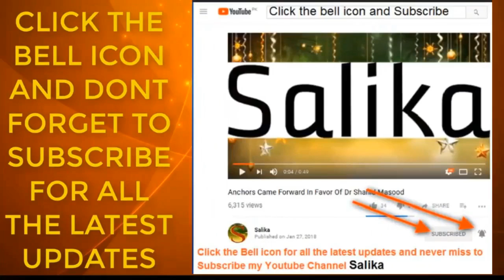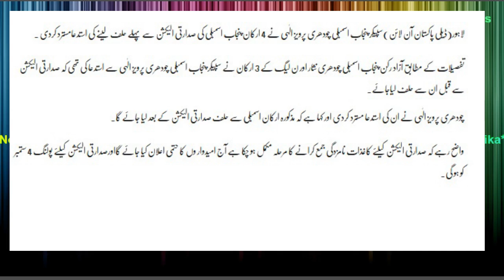SPEAKER PUNJAB ASSEMBLY NA CH NISAR SAMEET 4 LEAGUE ARKAN KI HALAF UTHANY KI ISTADA MUSTARAD KAE DI